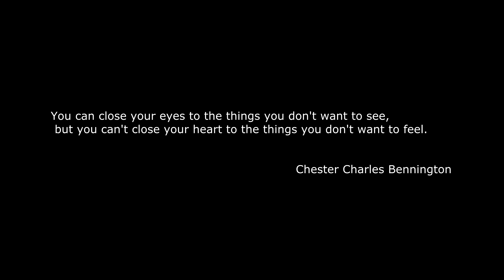Старкон Cosplay 2017 | White Shadow Group